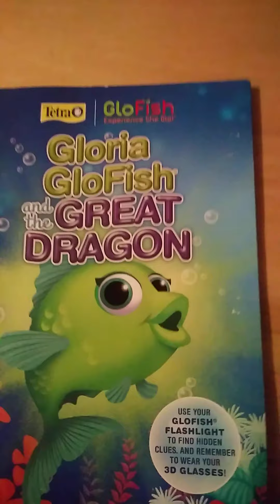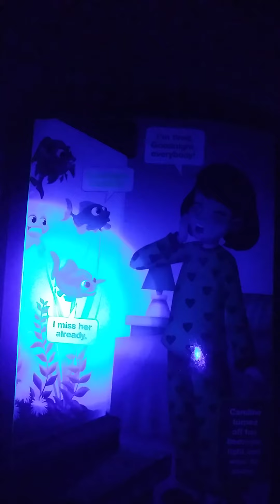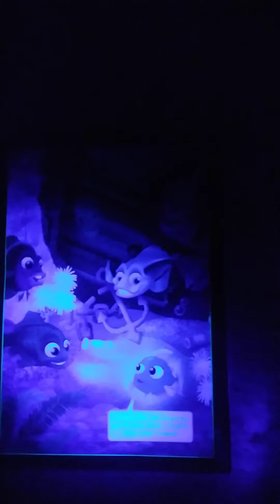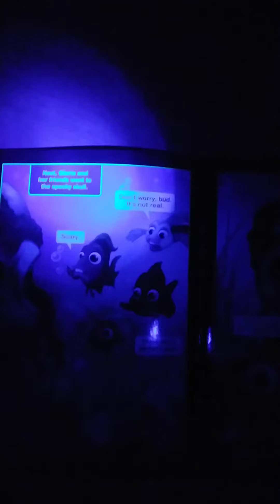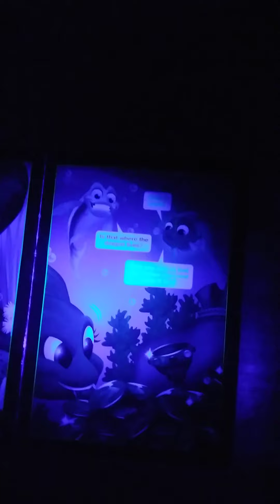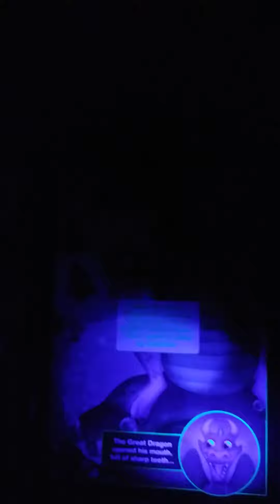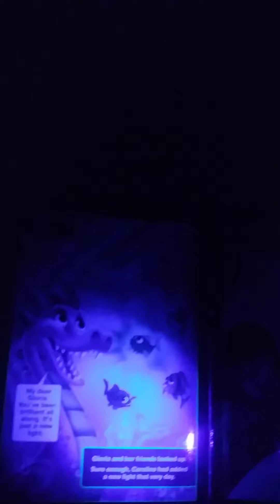May 7, 2020